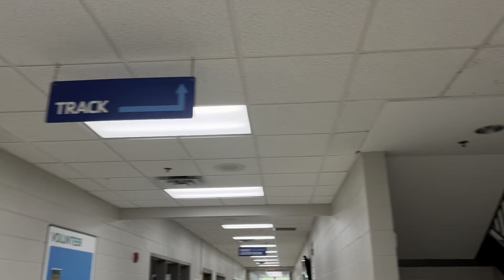మా మేనకోడలు అమెరికా వచ్చింది | For A Visit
మా మేనకోడలు అమెరికా వచ్చింది
For A Visit